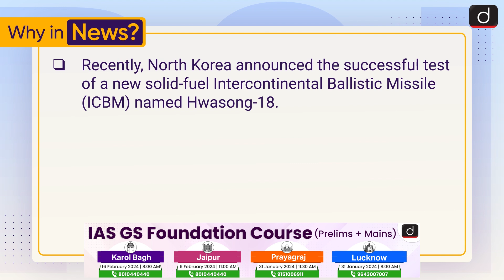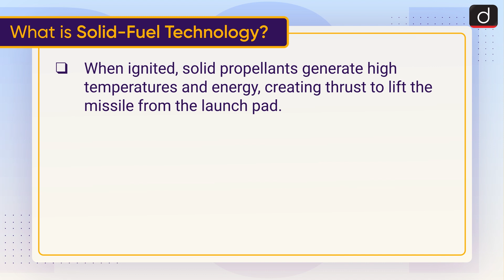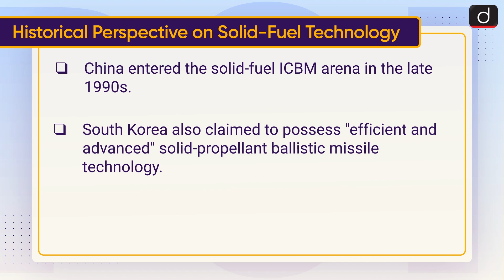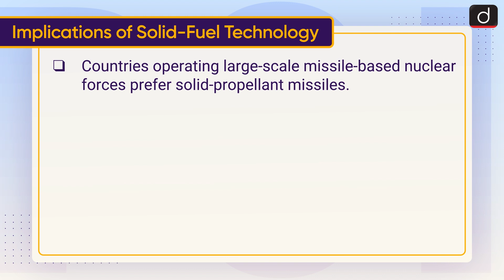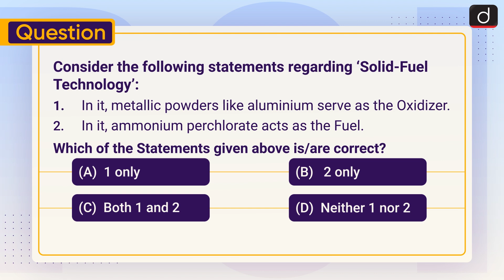Solid Fuel technology | To The Point | Drishti IAS English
What is Solid-Fuel technology?

Historical perspective on Solid-fuel technology

Solid Vs Liquid Propellants

Implications of Solid-Fuel technology